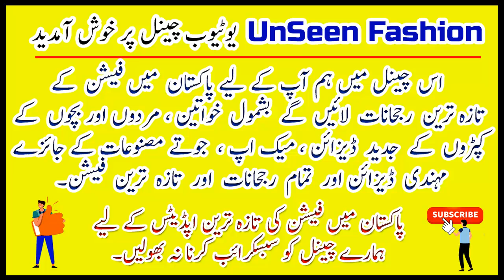new dress design 2021 - summer dress design 2021 | dress designing | kurti designs | trouser design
new dress design 2021 - dress design 2021 | new dress design 2021.

very latest lawn dress designs 2021/new summer collection.
 you can see new eid dress design 2021 in our this video. new frocks design dress collection ideas 2021 | short frocks style dress design. gorgeous unique mirror work dress design 2021 new collection of dresses stylish designs ideas latest.
summer dress design 2021 | dress designing | kurti designs | trouser design.

👉 new capri design 2021 :. meesho mirrorlehenga sharara suit gown festivewear ethinicwear bollywood celebrity designer kurti plazzo lehenga mirror work mirror gown latest mirror clothes partywear gown wedding dresses dresses for women kurti designs meesho app meesho online shopping full length mirror vanity mirror bathroom mirrors satin dress gown dress long dress bridal silk dress bridal dresses bridal gowns ball gown long kurtmirror work embroidery designs mirror work ideas mirror work embroidery ideas easy mirror work handmade design border mirror work by gulpari embroidery 2021 new designs suit design dress design mirror work suit design mirror work neck design for kurti mirror work shirts 2021 mirror work dress designs mirror work embroidery dress designsmirror work dress design new dress design 2021 new dress design dress design dress design 2021 dress design for girls mirror work mirror work embroidery mirror work dress designs for girls mirror work dress designs fashion 3d stylish mirror work kurti design eid 2021 dress designing part 2 easy and trending neck design stylish and unique dress designing formal dress designing mirror work mirror neck design mirror work at home gota patti neck design mirror work embroidery neck design all over mirror work shesha work latest mirror. 50+ summer lawn & cotton dress designs ideas 2021 | |nack sleeves & ghair designs | trouser design. new cotton dress design 2020 .

 here are top 18 best new dress design 2021 are shown. mayon dresses designs// mehndi dresses designs 2021 // mehndi dress color combination// ubtan dress.
eid dresses 2021 latest designs. barat dresses designs for bride sister// groom sister barat dresses designs 2021..
lawn printed dress design 2020 . eid dress design 2021 in pakistan.

new frocks design dress collection ideas 2021 | frocks style dress design. this video you will watch latest 50+ summer lawn & cotton dress designs ideas 2021 | |nack sleeves & ghair designs | trouser design. mayon dresses designs// mehndi dresses designs 2021 // mehndi dress color combination// ubtan dress..